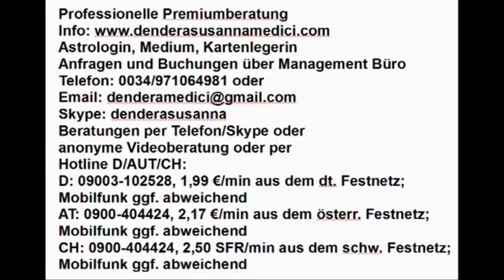Vedisches Tageshoroskop: 11.10.2018 (Donnerstag)